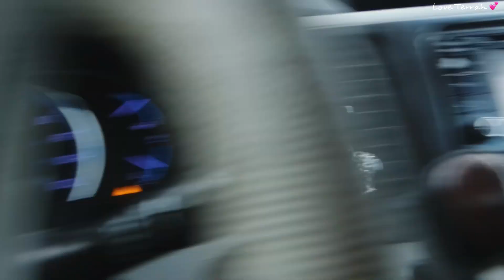Life in My 30s Vlog 💕| Thrifting, Mom Rants, Rainbow Haul, Chit Chats, Planning, & More 😀🌹✅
Hello Love Family 👋🏽

Today I have another in my 30s vlog 😀 I love sharing my experience and life lessons with you guys. I hope you enjoy 💕

I have some healthy coffee for you guys to try, as well. There is even protein coffee you can purchase for your fitness and wellness needs.

Try Javy Coffee Today! ❤️❤️❤️
Try it for yourself at Javycoffee.com.

Let’s be friends on TikTok & Instagram 💕

$TerrahTutors

Also join the 1k subscriber giveaway and enter to win a Amazon Gift Card.

2. Add me on TikTok & Instagram
4. Share my video or channel (must send proof of you sharing it on TikTok, Instagram, or YouTube to my gmail account

My goal is to help spread self love, self care, & peace routines to people worldwide ❤️❤️ ❤️